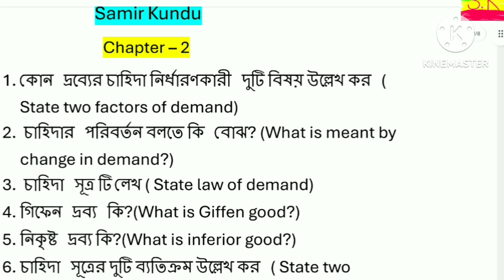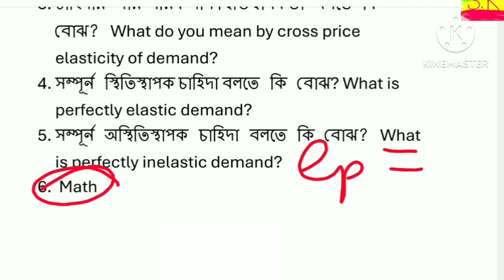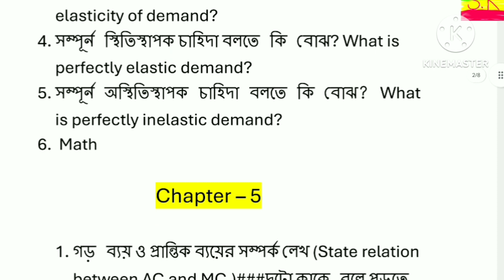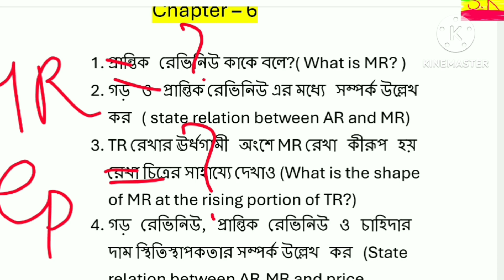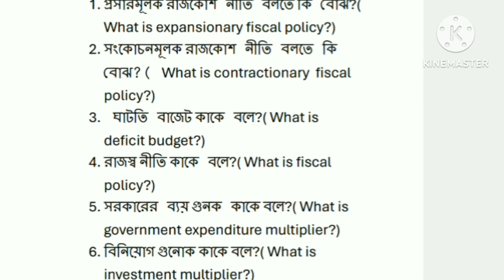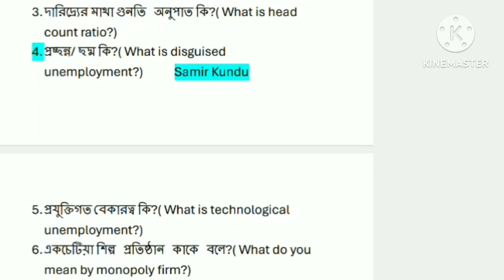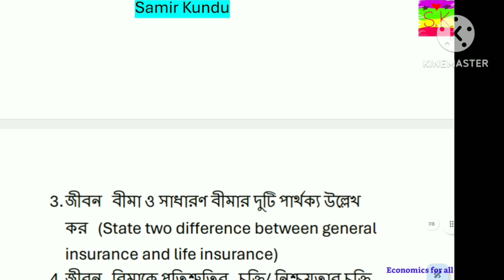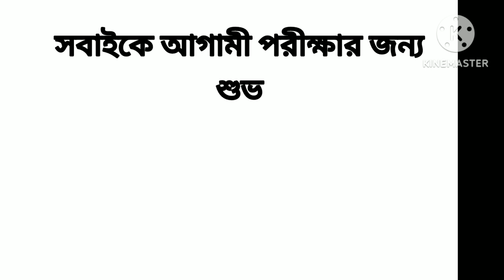পরীক্ষা প্রস্তুতি// উচচমাধ্যমিক - 2024 // Economics suggestion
suggestion for 2 Mark's short answer questions // economics hs উচ্চ মাধ্যমিক 2024